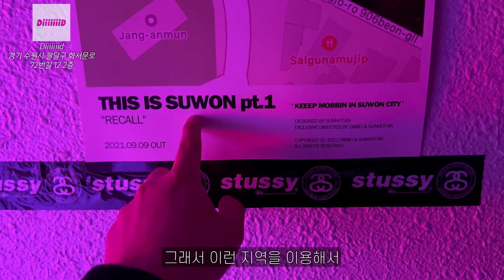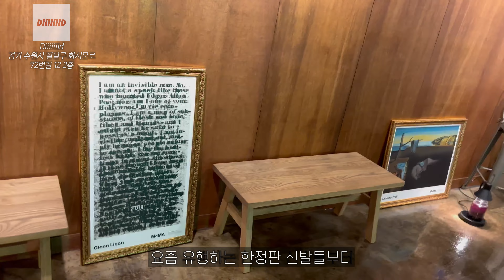5만원부터 5천만원 신발까지!물건을 사고 팔고 교환하는 곳!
📌 sns.